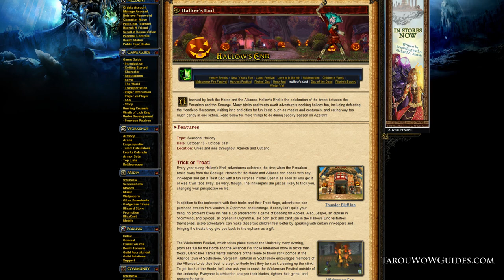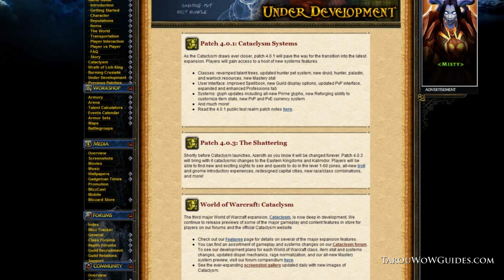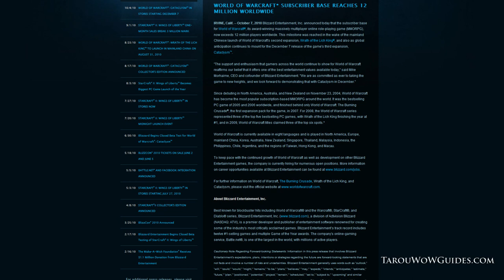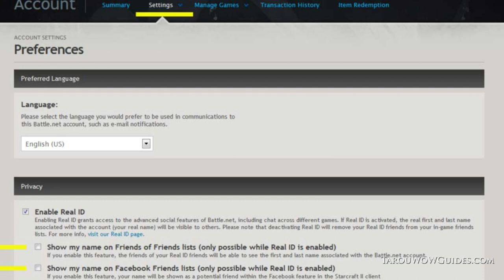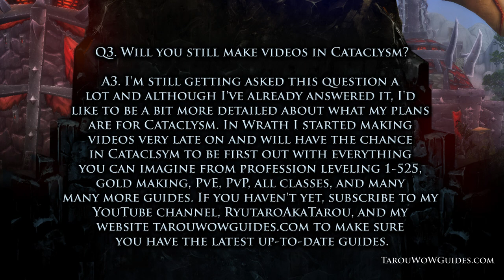Tarou's Weekly WoW Report Episode 25 | Patch 3.3.5 - 4.0.1 - 10/10/10 | WoW Cataclysm Pets & More!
Click link above for 500,000 Gold, Gold Capped x 2 & One Year Anniversary Video!

Click link above for Steam Vaults Gold Farming Guide!

Click link above for ZG Tiger/Raptor Mount Farming Guide!

Click link above for Tarou's Weekly WoW Report Ep. 24!

This week's WoW report highlights some recent ingame news, Cataclysm Beta updates (pets/companions ect), Cataclysm screenshots of some really neat zones, Archeaology, as well as a Q&A session.

Keep in mind tons of details and numbers are still being ironed out and anything can change before the final Cataclysm expac ships.

"Now go ... tell me what you think of anything featured in this week's Tarou's Weekly WoW Report in the comment section below!"

Personally, I think I'll be having some fun getting the new Cata pets.

Special thanks to all my friends, subscribers, Adobe, Blizzard, Fraps, and anyone I left out (^_^)v.

Guild: Tarou WoW Guides

Server: Burning Legion - US

AH Addons: Auctioneer, QA3, Postal
Addons: DBM, Recount, Omen